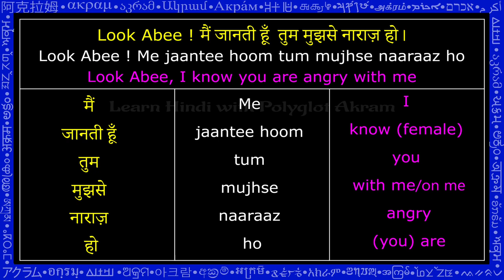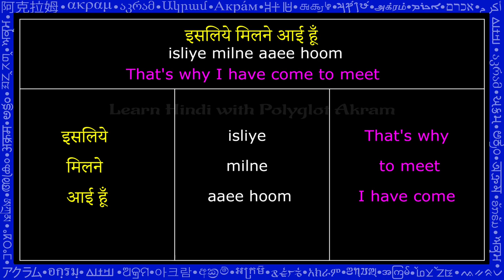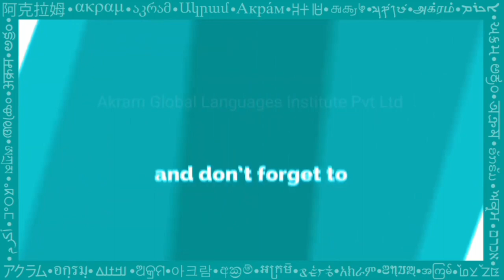Learn Hindi through Movies (Easiest way) Part 2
In this video, you are going to learn Hindi through Movies. You will learn Hindi faster and will find words easier to remember

Akram Global languages Institute Pvt Ltd

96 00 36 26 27
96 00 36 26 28